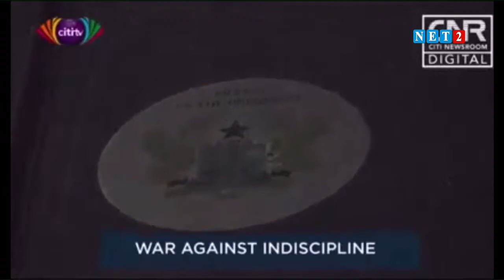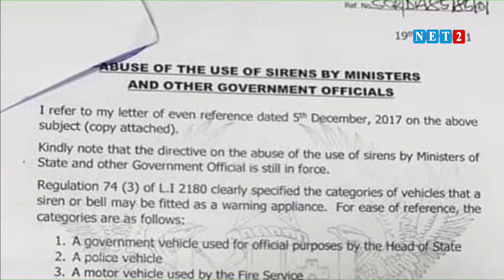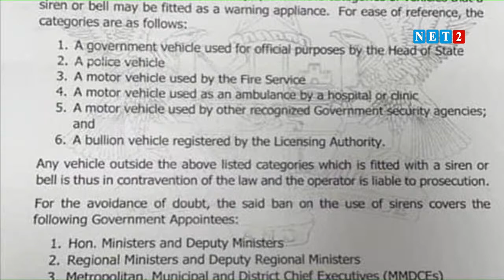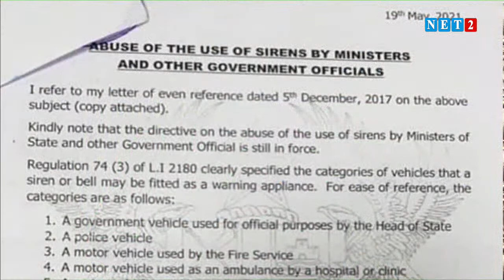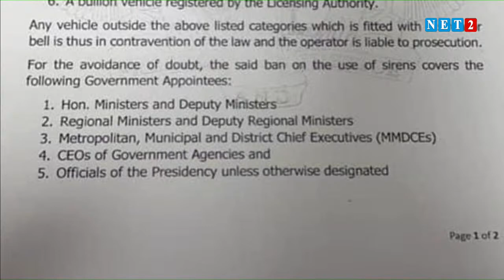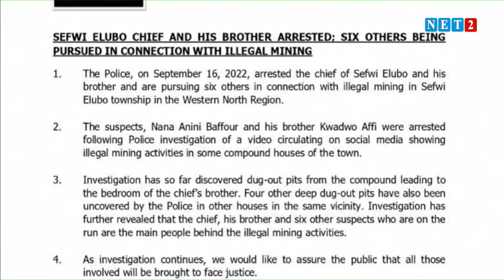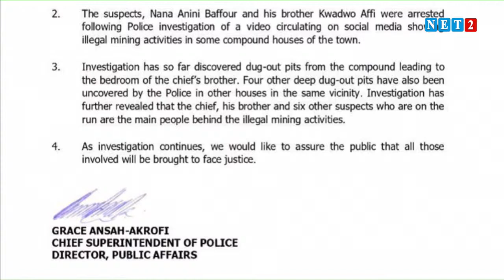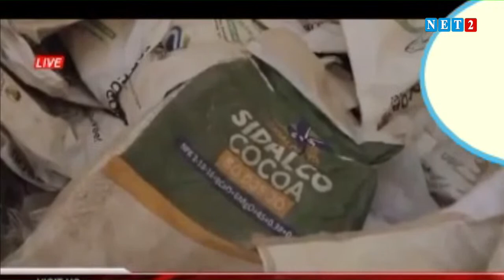THE ATTITUDE (SEPTEMBER 23, 2022)